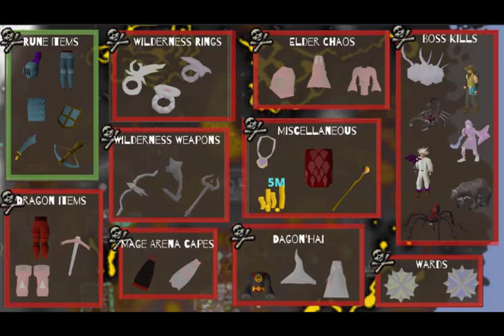One Wild Man - Wilderness Only Ironman #21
Exceptions I allowed when I started the account:
15 Mining
15 Smiting
15 Agility
Druidic Ritual - To unlock Herblore

Other exceptions made:
I allow myself out of the Wilderness to access Krystilla & Edge Dungeon (Only gain things from parts in wilderness)
Jewellery  moulds